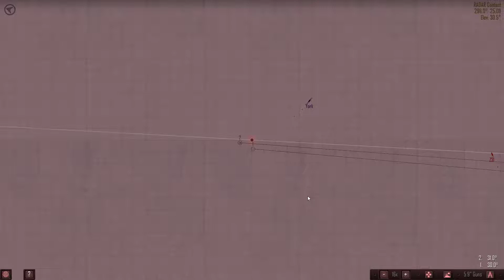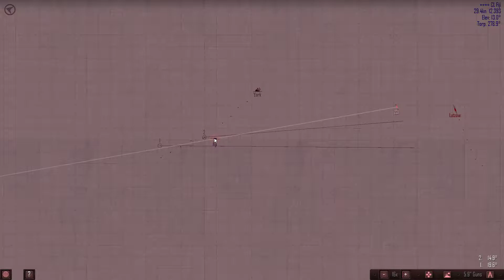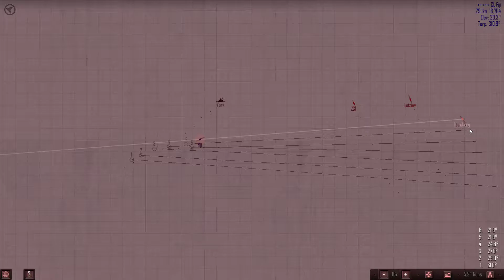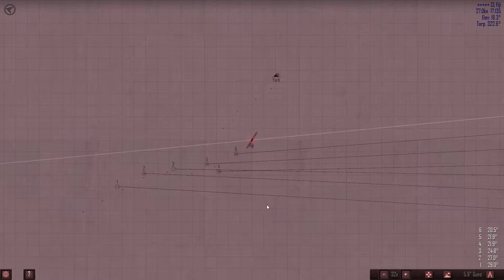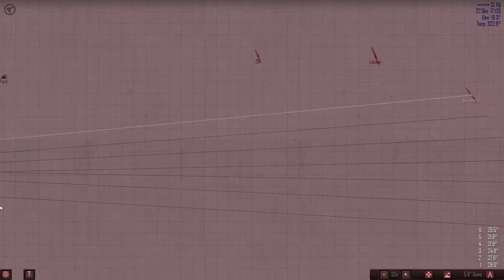Atlantic Fleet Kriegsmarine 2nd Gig Episode 08 - Heavyweight Hits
Our first time facing off against a heavy cruiser, we'll find out just how the Lutzow does against its own kind.